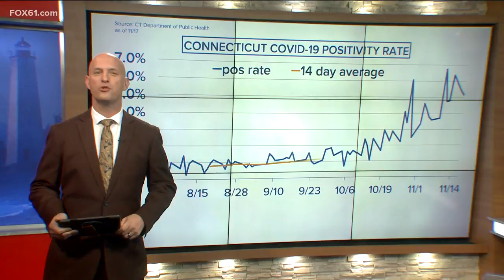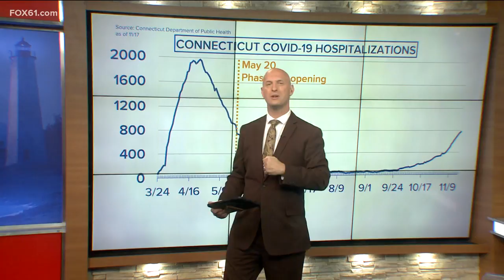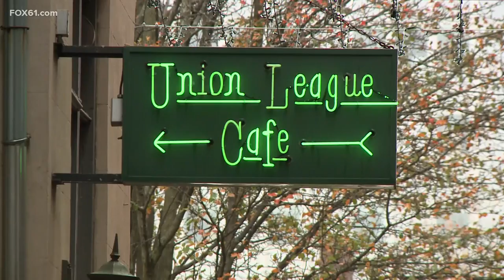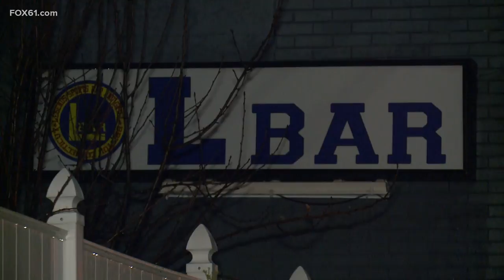Stanley Pierre-Louis - President& CEO, Entertainment Software Association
Talking about videogames during the pandemic